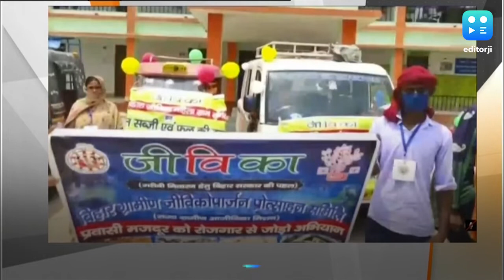PM मोदी ने की गरीब कल्याण योजना की शुरुआत, मजदूरों को मिलेगी शक्ति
शनिवार को वीडियो कांफ्रेंसिंग के जरिए पीएम नरेंद्र मोदी ने गरीब कल्याण रोजगार योजना अभियान को लॉन्च किया. 50 हजार करोड़ की इस योजना से छह राज्यों के 116 जिलों में मजदूरों को लाभ होगा...इसकी शुरुआत खगड़िया जिले के बेलदौर ब्लॉक के तेलिहर गांव से हुई. इस योजना के लिए बिहार, उत्तर प्रदेश, मध्य प्रदेश, राजस्थान, झारखंड और ओड़िशा के 116 जिलों में प्रत्येक राज्य से 25-25 हजार मजदूरों को चुना गया है. इन जिलों में करीब 66 फीसदी मजदूर वापस लौटे हैं.इस मौके पर यूपी के CM योगी आदित्यनाथ, बिहार के सीएम नीतीश कुमार, डिप्टी सीएम सुशील कुमार मोदी, झारखंड के CM हेमंत सोरेन और ओडिशा के CM नवीन पटनायक भी मौजूद थे. इस स्कीम से मजदूरों को 125 दिन का रोजगार मिलेगा.